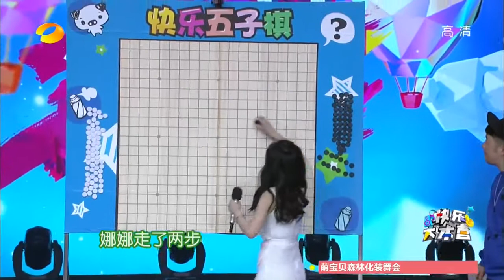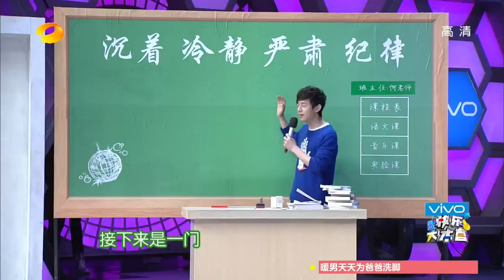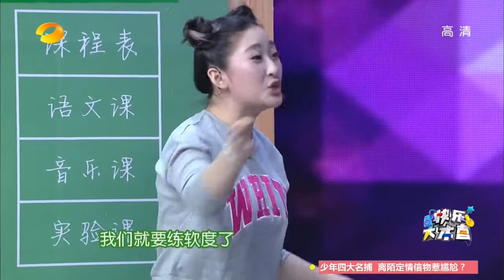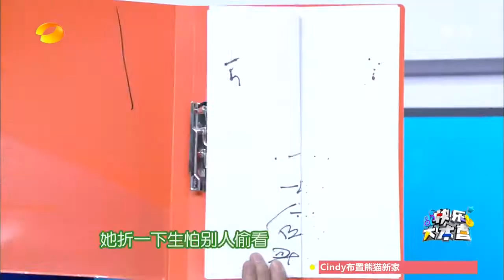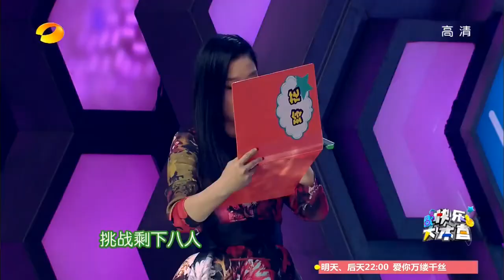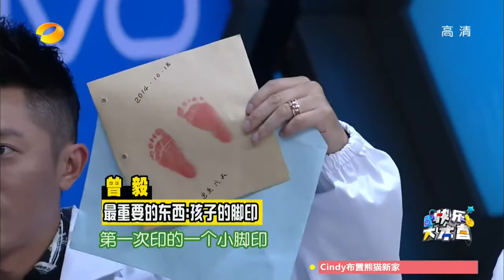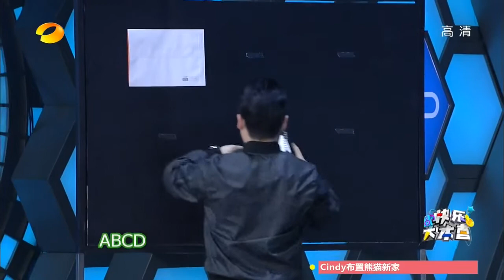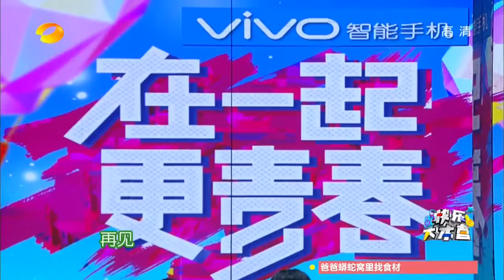【TFBOYS】《快樂大本營》150404期: TFboys齊耍帥 萌化眾人心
【湖南衛視《快樂大本營 》本期精彩】TFboys研發耍帥新技能KO快樂家族，挑戰鳳凰傳奇飆神曲，散發“另類萌”喚醒全場少女心！